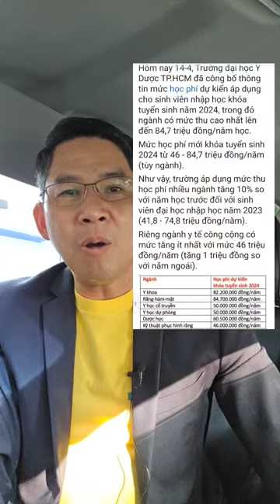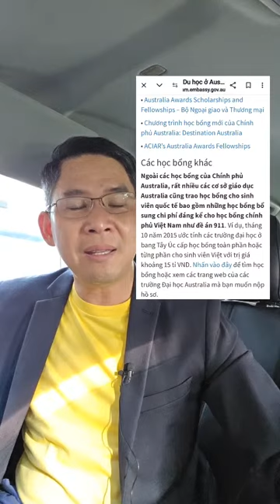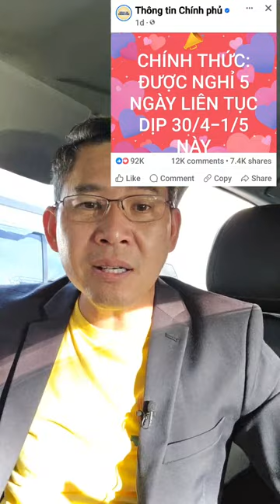Cập nhật Du học Úc: hãy là sinh viên trung thực. Ở lại Úc danh dự hay về VN làm người trí thức tử tế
►Ủng hộ kênh:
Bank: BSB:112-879 Acc:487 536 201
Name: Truong Minh Quan
Kênh TMQ tv sản xuất những video về:
Thể chế Chính trị hay và tốt trên thế giới,
Các sự kiện thời sự và tin tức nóng,
Giúp đỡ kỹ thuật và hướng dẫn cách sử dụng thiết bị công nghệ,
Nếu quí vị thích video của mình thì hãy nhấn nút Like đăng ký kênh để Channel phát triển và nhấn nút chuông để được thông báo khi có video mới.
Cám ơn quí vị rất nhiều.

© Bản quyền thuộc về  Quan Truong TmQ TruOnQTV
© Copyright by TmQ TruOnQTV ☞ Do not Reup